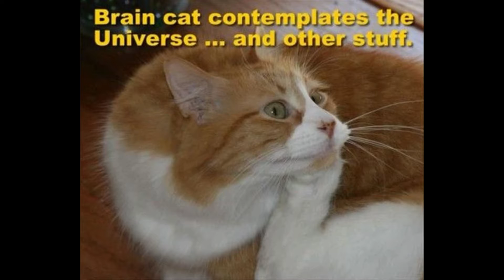Cats! ;3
This video primarily focuses on our furry feline friends! ^^

In honour of Cats everywhere!

Meow! ;D